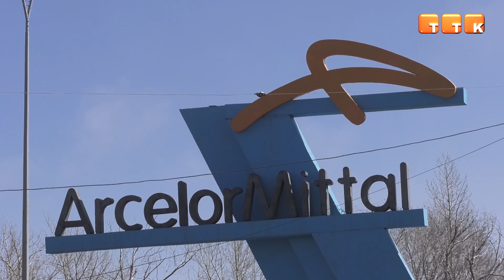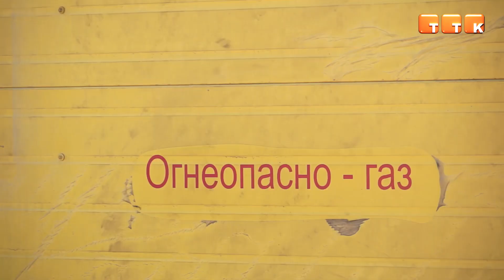Качество воздуха строго контролируется.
Улучшение качества воздуха. Глава региона Женис Касымбек рассказал о сокращении количества вредных выбросов компании «АрселорМиттал Темиртау» и о переходе на газификацию, на онлайн брифинге в Службе центральных коммуникаций.

Женис Касымбек, аким Карагандинской области: ««АрселорМиттал Темиртау» сегодня дает больше 80% всех выбросов в Темиртау.  Поэтому, конечно, принципиальна реализация этих проектов «АрселорМиттал Темиртау». Она для нас важна, и мы на особом контроле держим этот вопрос. Практически ежеквартально проводим с ними встречи: с экологами, с активистами, и требуем показать, какие заявленные обязательства они выполняют. Еще раз хочу сказать, что это два направления. Первое - технологическое перевооружение, пылеуловители, другое оснащение. Второе направление — это переход на газ. Сейчас правительство подтвердило порядка 300 миллионов кубометров газа. Они планируют часть производства перевести на газ, что также резко должно сократить объемы выбросов.».

Напомним, что в 2020 году «АрселорМиттал Темиртау» представил обновленную стратегию по снижению вредных выбросов на 30% к 2025 году. Реализация стратегии находится на строгом контроле специалистов департамента и министерства экологии.

Женис Касымбек, аким Карагандинской области: «Есть проверки. Департамент начислил штрафы. Эти штрафы выплачиваются. Есть судебные процессы. То есть, это находится на постоянном контроле. И со стороны правительства Министерства, и со стороны местной власти».

В этом году также планируется подача газа в 3 тысячи домов Караганды, Темиртау и Жезказгана. Газификация домов начнется в третьем квартале этого года после утверждения тарифа. О снижении количества выбросов жителей проинформируют в конце года.